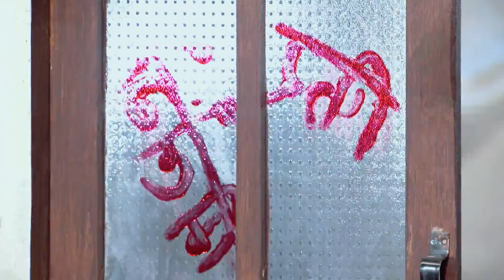Qubool Hai - Full Ep - 847 - Haider Sheikh, Asad Ahmed Khan, Zoya Asad Ahmed Khan, - Zee TV